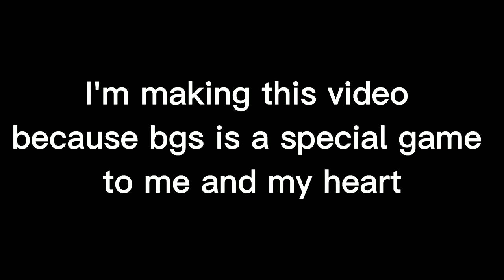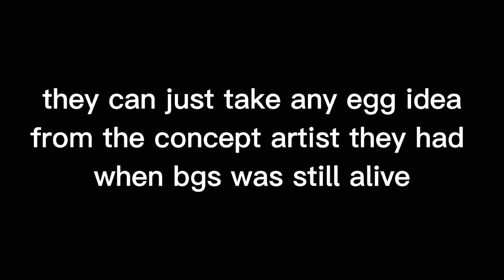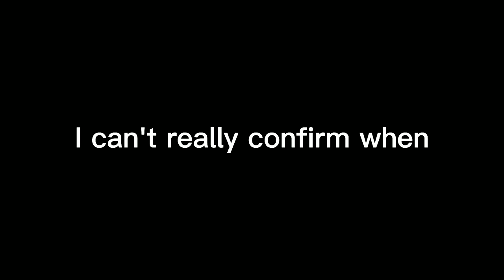The Downfall of Roblox: Bubble Gum Simulator (Is it really dead?)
Hello! This is a sad news because this might be my final Bubble Gum Simulator video. I have lost interest the game and as well as many other players. In this video, I give my honest opinion and things that can be done to make the game popular again. Thank you.

Under Construction 🤖
BzyPlayz#8222 / BzyPlayz#4033

🚨 UPDATE 76 🚨
🏆 New Bubble Pass for season 21!
🏆 Complete the season and earn awesome rewards!
🥚 New egg in the Shadow Realm (Golf Egg)
🐶 14 new pets!
🎮 Bug fixes

Welcome to Bubble Gum Simulator! Blow bubbles to reach new heights in the clouds. Sell your bubbles or collect coins to buy upgrades! Hatch pets as companions to help you on your adventure.

A game by Rumble Studios.

 TOP 10 Valuable Secret Pets Hatched On Camera! All Your Roblox BGS Pain In One Video Fruit hatched on camera BGS Update 60 New Fruit Egg , Faces , Flavours , Gums And MORE! TOP 12 ETERNAL CUCUMBER TRADES Top 10 Dragon Fruit Trades Top 10 Worst Secret Pets Hatched On Camera King Doggy ALMIGHTY PUMPKIN TOP 10 ALMIGHTY PUMPKIN HATCHED ON CAMERA ETERNAL PUMPKIN  CANDYCORN SHARD HATCHED ON CAMERA TOP 10 SKULL HATCHED  ON CAMERA TOP 10 SINISTER SHARD HATCHED ON CAMERA TOP 10 KING SLIME TRADES TOP 10 SINISTER SHARDS TRADE TOP 10 CANDY CORN SHARDS TRADES REAPER TOP 10 SKULL REAPER HATCHED ON CAMERA NEW HALLOW SPIRIT HALOWEEN PART 2 NEW HATCHED ON CAMERA TOP 10 ANGELIC SPIRIT TRADES TOP 10 LUMINANCE TRADES NEW COMPETITIVE LEADERBOARDS SHINY LUMINANCE HATCHED ON CAMERA TOP 10 LEVIATHAN TRADES TOP 10 GIANT ROBOT TRADES UPDATE 64 SPIRITS (DEMONIC AND ANGELIC) NEW 900M EGG TOP 10 CARTOON HEXARIUM HATCHED ON CAMERA TOP 10 BGS PLAQUE HATCHED ON CAMERA TOP 10 GHOST SPIRITS HATCHED ON CAMERA TOP 10 BGS PLAQUE TRADES TOP 10 GHOST  HATCHED ON CAMERA TOP 10 DICE SPLIT HATCHED ON CAMERA TOP 10 ETERNAL CONTRAST TRADES TOP 10 DICE SPLIT TRADES NEW GINGERBREAD EGG NEW BLIZZARD EGG NEW HOLY EGG GINGERBREAD SHARD TOP 10 GINGERBREAD SHARD HATCHED ON CAMERA MORNING STAR TOP 10 MORNING STAR HATCHED ON CAMERA SOULFLAKE TOP 10 SOULFLAKE HATCHED ON CAMERA NEW FROSTBITE ROBUX PET ARCHANGEL TOP 10 ARCHANGEL HATCHED ON CAMERA SYLENTLY & SIRCFENNER & OBSCURE ENTITY PLUSHIE TOP 10 DEVELOPER PLUSHIES HATCHED ON CAMERA PEPPERMINT LEVIATHAN TOP 10 PEPPERMINT LEVIATHAN HATCHED ON CAMERA XMAS EVENT 2020 BRUH TOP 10 CHRISTMAS SECRET PET TRADES 1B TROPHY INFINITY GEM FIRECRACKER NEW YEARS SUNDAE FIRECRACKER HATCHED ON CAMERA
1B TROPHY HATCHED ON CAMERA NEW YEARS SUNDAE HATCHED ON CAMERA BGS UPDATE 69 LEAKS VALENTINES NEW PET NEW SECRET PET NEW EGG NEW CODES BUBBLE GUM SIMULATOR CURSED IMAGES 1 2 3 UPDATE 70 ROYALTY EGG MYTHIC SHINY KING KITTY MYTHIC SHINY DIAMOND RING GEM DRAGON ROYALTY TREASURE GUARD NEW MERCHANT PET GOLDEN SLIME 1T CRYSTALS NEW TITLE ULTIMATE COLLECTOR SHINY GOLDEN SLIME HATCHED ON CAMERA TOP 10 TRADES KING KITTY AND DIAMOND RING MYTHIC KING KITTY SHINY KING KITTY SHINY MYTHIC KING KITTY VALENTINES UPDATE SHATTERED SOUL LOVELY ROSE HARMONIC HARP LOVE THIEF HATCHED ON CAMERA MYTHIC LOVELY EGG HEARTFUL EGG LOVESICK EGG PET BRUHLETTE VALENTINES CHALLENGES ELITE POT O GOLD COMPETITIVE LEADERBOARDS BUBBLE PASS LUMINOCITY FLUSHED NEW ST PATRICK DAY EVENT CLAIMING LUCKY TOPHAT 2.0 SPIRIT OF WEALTH HATCHING FORTUNE EGG HATCHING PRISMA CUBE ON CAMERA HATCHING POT O DOGGY ON CAMERA HATCHING GODLY SHAMROCK HATCHING MONEY MOUTH HATCHING ALMIGHTY HEXARIUM ON CAMERA SHINY MYTHIC ALMIGHTY HEXARIUM ON CAMERA NEW GOLD OVERSEER PURCHASE ST PATRICK REWARDS ST PATRICK CHALLENGES GOLDEN EGG FORTUNE EGG ST PATRICK EGG JACKPOT EGG
SHINY MYTHIC LUCKY TOPHAT 2.0 OMG NEW LUCK O EGG NEW PYRAMIDIUM RESKIN LUCKY PYRAMIDIUM SHINY MYTHIC LUCKY PYRAMIDIUM HATCHED ON CAMERA SHINY MYTHIC DREAM CATCHER HATCHED ON CAMERA MYTHIC DREAM CATCHER NEW DEMENTOR 2.0? BUBBLE GUM SIMULATOR UPDATE 74 CRACKED EGG EASTERY EGG COSMIC EGG TOP 10 EASTER SPIRIT HATCHED ON CAMERA TOP 10 HOLY EGG HATCHED ON CAMERA TOP 10 CARDINAL BUNNY HATCHED ON CAMERA TOP 10 ETERNAL CARROT HATCHED ON CAMERA TOP 10 PATRONUS HATCHED ON CAMERA TOP 10 EASTER ROBOT HATCHED ON CAMER CARROT DEFENDER HOW TO GET ALL EASTER EGGS EASTER WARDEN STARGAZER NEW CORRUPTED EGG UPDATE 75 HATCHED HELLFIRE ON CAMERA HATCHED CORRUPT GLITCH ON CAMERA DEMONLORD EVIL ORB DEMONIUM ELITE POT O GOLD MYTHIC SHINY NEPHALEM MONOCHROME NEW SECRET PET NEW SECRET PET ACE NEW GOLF EGG UPDATE 76 NEW ANGELIC GOLF BALL AND DEMONIC GOLF BALL